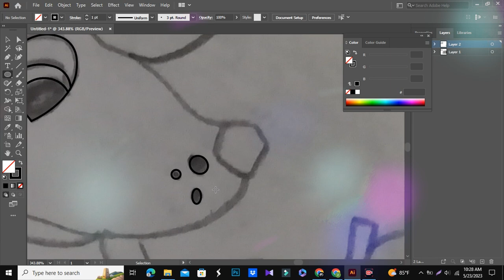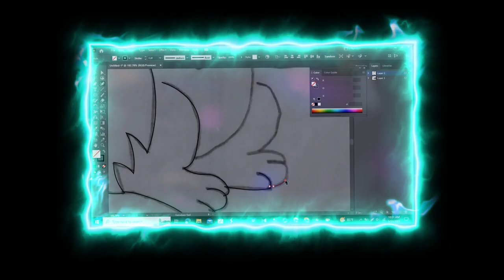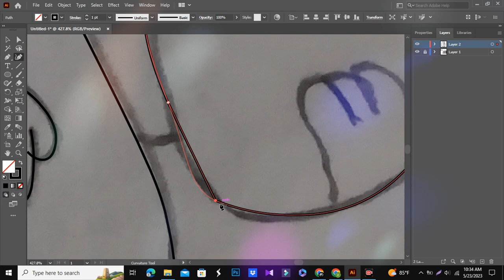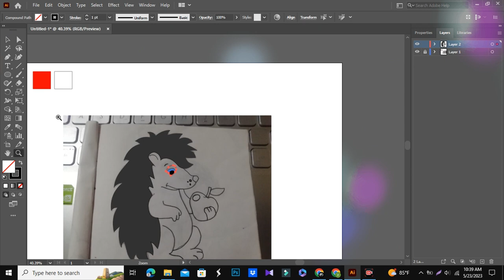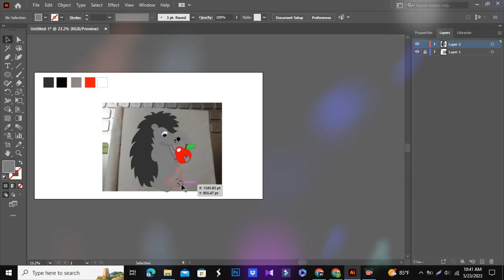"Mastering the Art of Porcupine Pencil Drawings: A Step-by-Step Illustrator Tutorial"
In this captivating tutorial, we delve into the mesmerizing world of porcupine pencil art drawing with the help of Adobe Illustrator. Join us as we unlock the secrets behind creating stunning porcupine illustrations using the timeless medium of pencils.

In this step-by-step guide, we will walk you through the process of bringing a porcupine to life on paper, showcasing the incredible detail and texture that can be achieved through pencil art. From sketching the initial outline to adding intricate shading and highlights, you'll witness the transformation of a blank canvas into a lifelike representation of this unique creature.

Our experienced illustrator will demonstrate various techniques and tips to help you refine your skills and master the art of porcupine pencil drawing. Whether you're a seasoned artist or a beginner looking to explore a new medium, this tutorial offers something for everyone.

Get ready to unleash your creativity and unlock your artistic potential as we embark on this captivating porcupine pencil art journey. Watch, learn, and discover the joy of bringing nature to life through the power of pencils and the limitless possibilities of Adobe Illustrator. So grab your sketchbook and pencil, and let's dive into the fascinating world of porcupine pencil art drawing together!